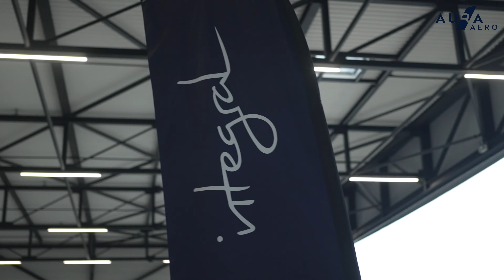Démarrage réussi pour INTEGRAL E / Successful power-on for INTEGRAL E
WATT A DAY for AURA AERO! ⚡️
A historic milestone was passed on Monday 19 February, applauded by over 300 persons. 👏
Collaborators, customers, partners, investors, institutional authorities and journalists were thrilled as the aircraft was powered on, the propellers started rotating and INTEGRAL E made its first roll-out. ✈️
A great bravo to all the teams and partners who took part in this success.
Together let’s contribute to the decarbonization of air transport. 🌍
WATT A DAY pour AURA AERO ! ⚡️
Une étape historique  a été franchie lundi 19 février, sous les applaudissements de plus de 300 personnes. 👏
Collaborateurs, clients, partenaires, investisseurs, institutionnels et journalistes ont vibré au rythme de la mise sous tension, des premiers tours d'hélice et du premier roulage d’INTEGRAL E. ✈️
Un grand bravo à l'ensemble des équipes et partenaires ayant participé à ce succès.
Ensemble, contribuons à l’accélération de la décarbonation du transport aérien. 🌍